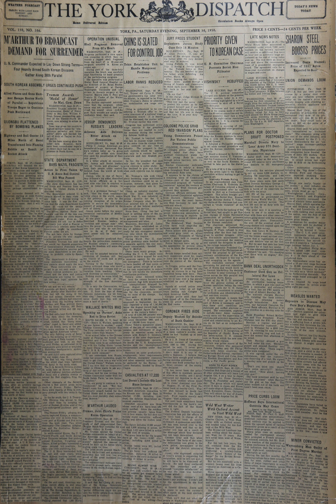Korean War Headline News Story -115(Sept. 29, 1950)